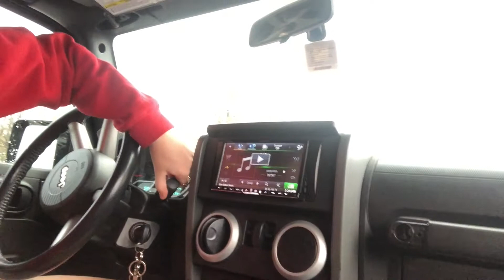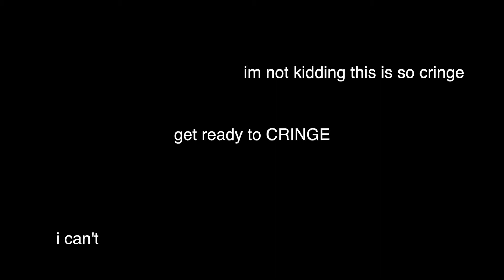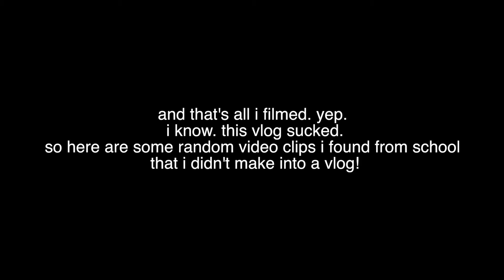another lame school vlog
Links -